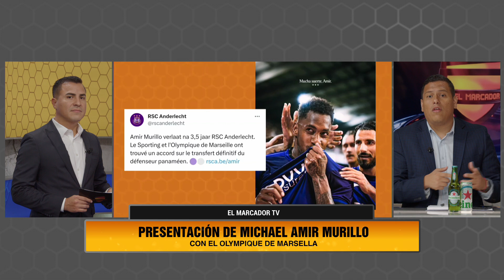LA HISTORIA DE WALTER PINO: EL PRIMER PANAMEÑO EN JUGAR CON EL OLYMPIQUE DE MARSELLA 🇫🇷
🎙️ Walter Pino